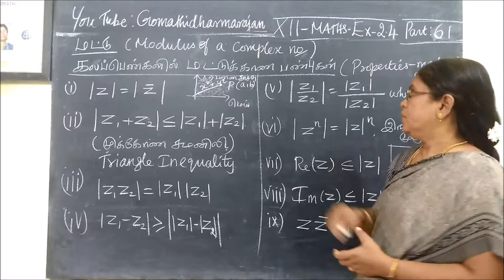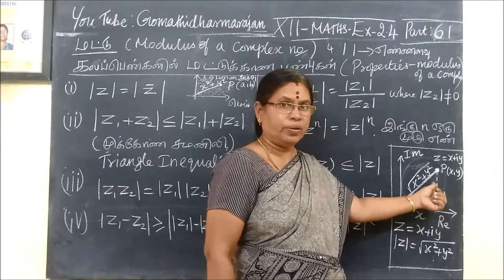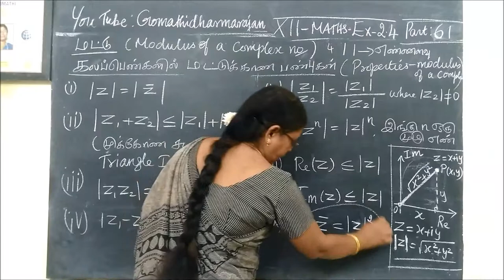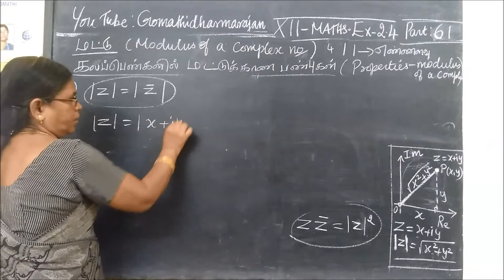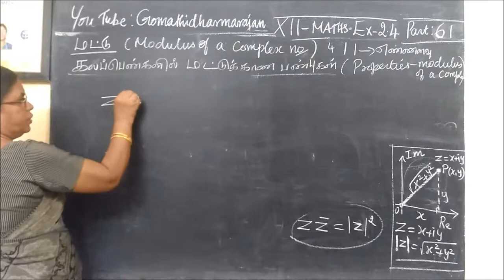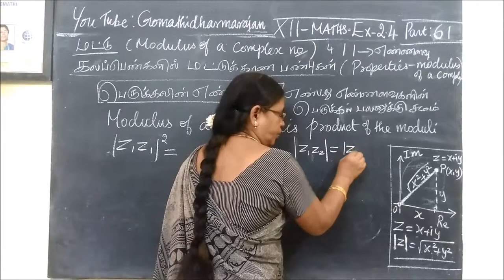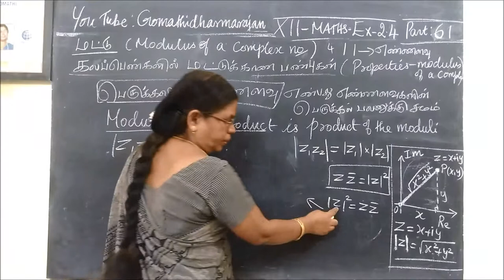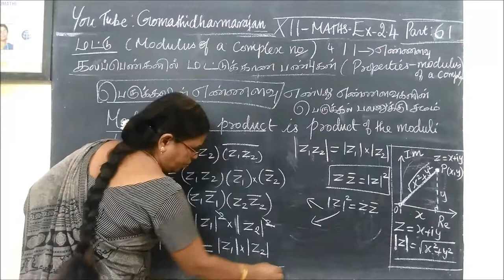12-M [ Ex-2.4-8] கலப்புஎண்கள் Complex number Gomathidharmarajan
12thMaths [Part-61] Ex-2.4-8 கலப்புஎண்கள் Complex number Gomathidharmarajan